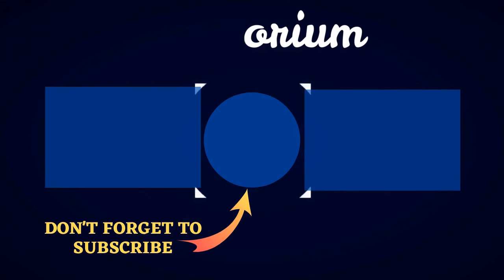The Best Olympic Athletes In Taekwondo 🤩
List of the best Olympic athletes in the sport of taekwondo. Olympians on this list have competed at the Olympic games in taekwondo. Olympic athletes on this list have made it all the way to the Olympics in their sport and have either won their event or did not even place. But this list isn't just about winners, times, distances and points, it's about who are the public's favorite Olympic athletes in taekwondo. Olympians on this list have captured the hearts of the public in one way or another, and have led their peers in taekwondo competitions. Only the greatest taekwondo Olympic athletes are featured on the front page of this list, so vote for your favorites and let only the best taekwondo Olympians see the top. Taekwondo athletes who have competed in the Olympics don't all have what it takes to be called the "best" in their Olympic sport, so vote carefully and make sure that only the true greats get a place on the front page of this list. This list includes Charlotte Craig, Steven Lpez and more. You may want to copy this list to build your own just like it, re-rank it to fit your opinions, then publish it to share it on Facebook, Twitter or any other social sites you frequent. (10 Athletes)...more
0:00 - Intro
0:00:08 - Bianca Walkden
0:00:15 - Gwladys pangue
0:00:26 - Hadi Saei Bonehkohal
0:00:36 - Milica Mandi
0:00:46 - Mark Lpez
0:00:53 - Radik Isayev
0:01:00 - Diana Lpez
0:01:10 - Steven Lpez
0:01:20 - Suvi Mikkonen
0:01:27 - Mara Espinoza
0:01:34 - Ahmad Abughaush
0:01:41 - Cheick Sallah Ciss
0:01:48 - Aaron Cook
0:01:55 - Helena Fromm
0:02:02 - Joel Gonzlez
0:02:12 - Sebastian Eduardo Crismanich
0:02:20 - Franka Ani
0:02:27 - Wu Jingyu
0:02:36 - Elizabeth Zamora
0:02:43 - Jade Jones
0:02:53 - Lucija Zaninovi
0:03:00 - Natlia Falavigna
0:03:07 - Oh Hye-ri
0:03:14 - Eva Calvo
0:03:21 - Zhao Shuai
0:03:28 - Sandra ari
0:03:35 - Yasmina Aziez
0:03:42 - Zheng Shuyin
0:03:49 - Tijana Bogdanovi